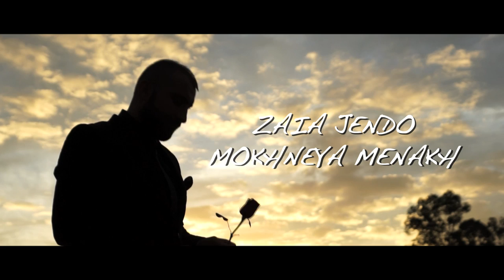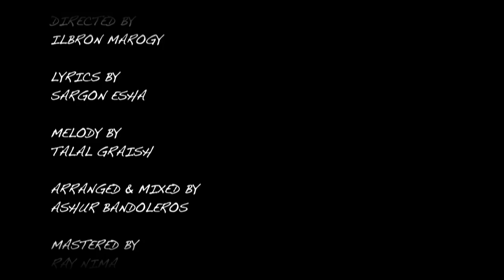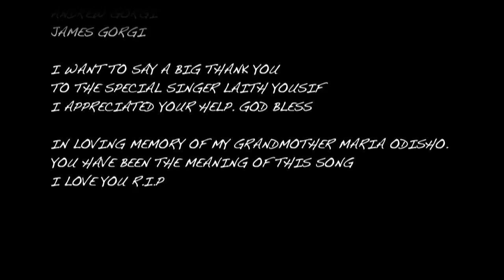Zaia Jendo - Mokhnya Menakh official video clip 2015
VideoClip Exclusive by ZaiaJendo YouTube Chanel Assyrian Music Modern Assyrian Song Sydney Australia.
Lyrics: Sargon Esha
Melody: Talal Graish
Arranged: Ashur Bandoleros
Directed by: Ilbron Marogy